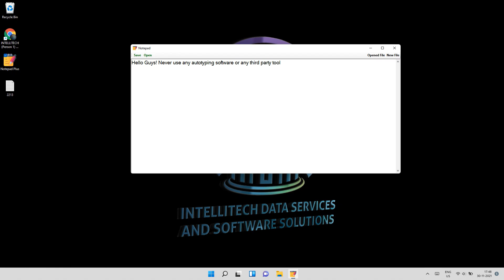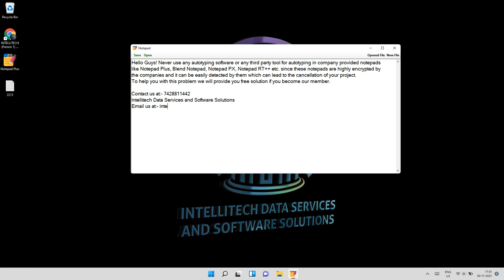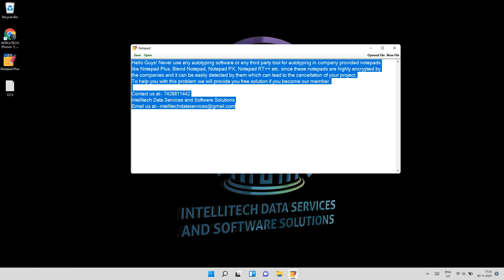Direct Copy Paste in Notepad Plus, Notepad RT, Notepad RTX, Blend Notepad, (Any Company Notepad)